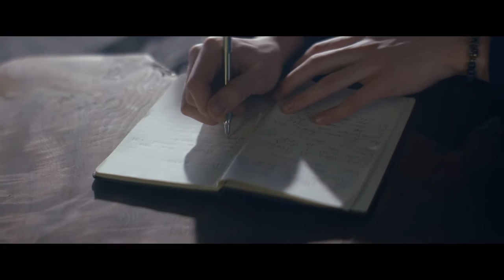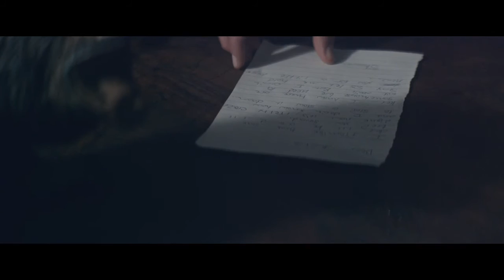Shawn Mendes - Never Be Alone